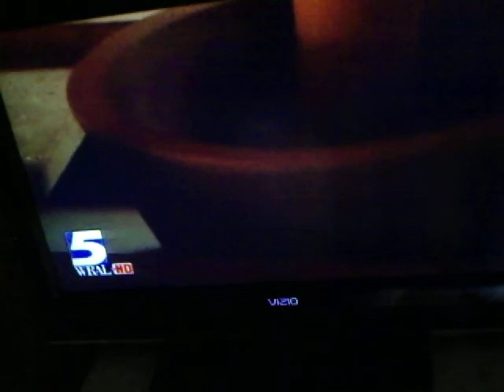Dellingers Grist Mill in Operation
Cousin Bill Leslie WRAL-TV newsanchorman In Raleigh, NC sic'ed Tarhell Traveler Scott Mason onto me last summer Courtesy of WRAL-TV, Bill and Scott